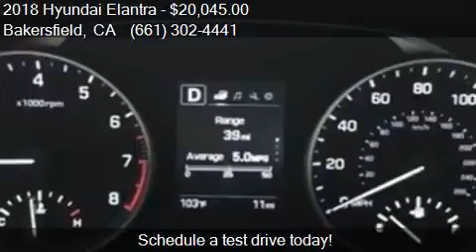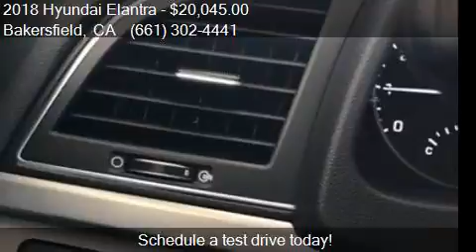2018 Hyundai Elantra SEL for sale in Bakersfield, CA 93313 a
This 2018 Hyundai Elantra SEL is for sale in Bakersfield, CA 93313 at Bakersfield Hyundai.

Engine: 2.0L I4
Transmission: Automatic 6-Speed
Color: Silver
Mileage: 10
Contact Bakersfield Hyundai 5300 Wible Rd Bakersfield, CA 93313 to test drive this 2018 Hyundai Elantra SEL today.